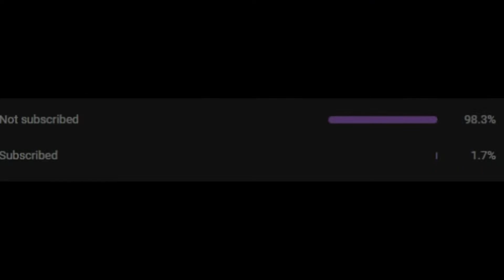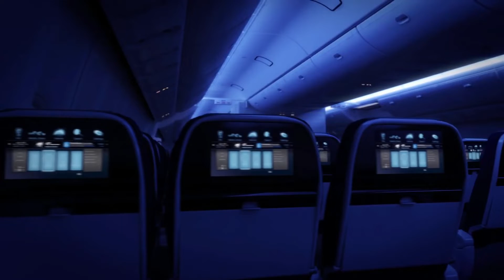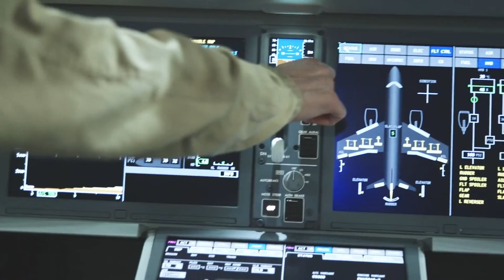Will the Airbus A220 fly Transatlantic Flights SOON!?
Will airlines like Breeze Airways actually fly the Airbus A220 across the ocean, to destinations similar to London Heathrow and New York JFK? Breeze's CEO, David Neeleman has hinted that the A22 is capable of such a feat. However, will a A220 XLR or A220 LR have to be designed first? In this video, we'll dive into the Airbus A220's outstanding abilities.

(Please read the server rules)

NOTE: Thank you so much for the tremendous support recently. So excited we've reached 3,600. Let's see if we're able to reach the milestone of 3,700 subscribers by the end of next week!

Thank you to my current member(s) for supporting my channel:
theavidcockpit Tokelo Qhena

Extra tags/hashtags: A220 breezeairways airbus boeing breezeairwaysa220 delta a220, a220 cockpit, a220 takeoff, a220-300, breeze a220, jetblue a220, air canada a220, a220 airbus, a220 landing, air france a220, breeze airways first class, breeze airlines, C-series,

Video/Image Credit(s): All video clips, images, and screenings that are not my own belong to Airbus, Boeing, Breeze Airways, Delta Airlines, Air Tanzania, Air Canada, Air Austral, Swiss Airlines, Bombardier,